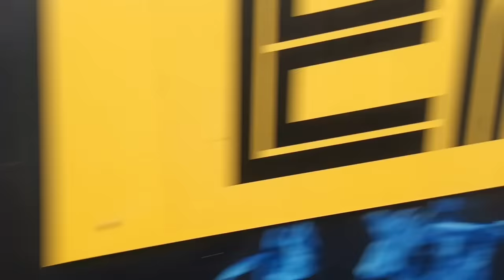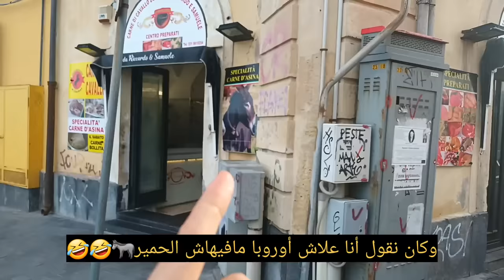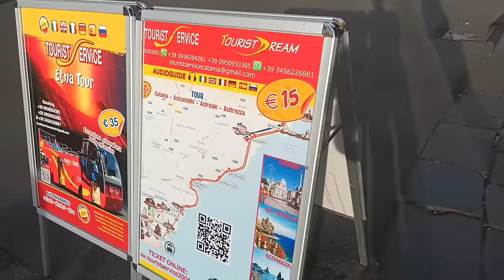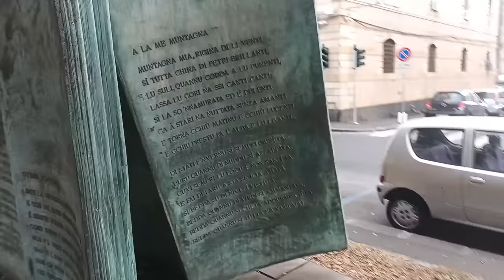غيرنا المدينة في اتجاه vitoria بحثا عن السكن في الليل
هادا الفديو تتمة الفلوغ السابق ...تحدي البحت عن العمل والسكن في جنوب إيطاليا..